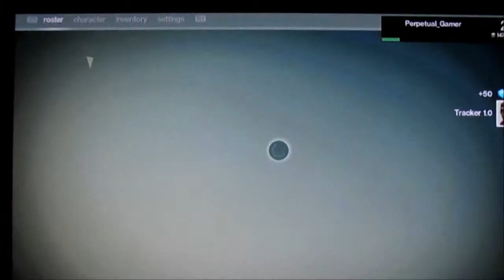Destiny multiplayer walkthrough Part 2: The other Legionnaire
Playlist etc below:

Perpetual finds his way to the Last city the centre of everything and begins searching for Weed and Nate but a problem stirs.
The next exciting mission begins.